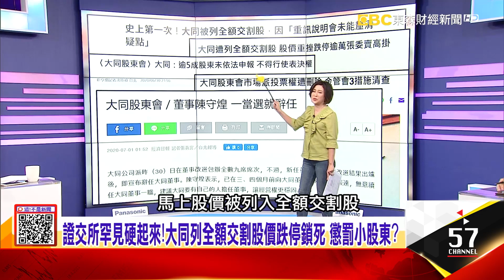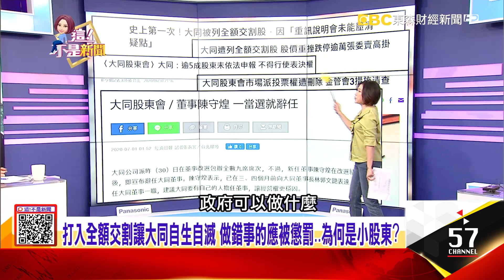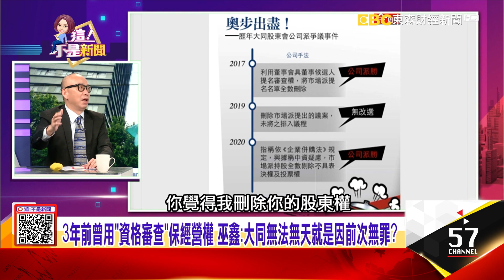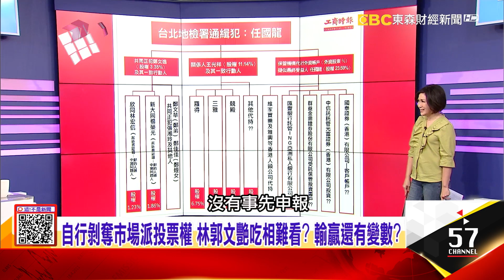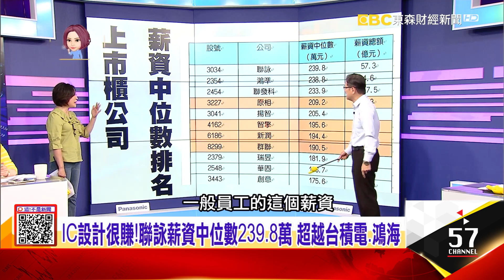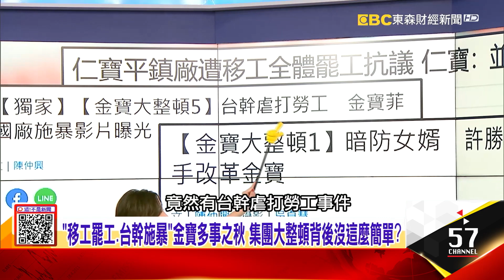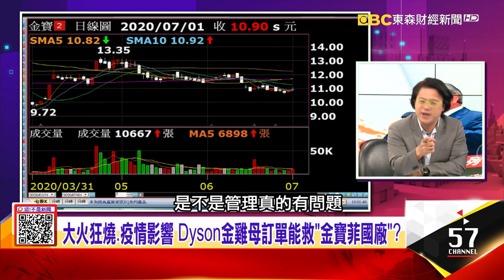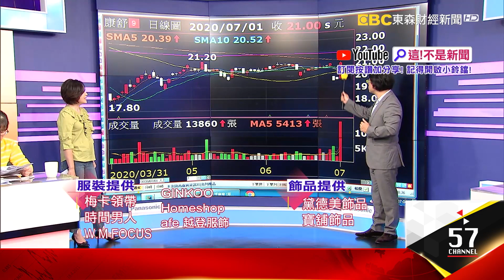黑衣人層層維護！林郭文艷只見聲不見人股東會驚奇大開場？美國亞太最大情報基地300名CIA特務身藏駐港總領事館？大火狂燒、疫情影響Dyson金雞母訂單能救金寶菲國廠？-【這！不是新聞】20200701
1、證交所罕見硬起來！大同列全額交割股價跌停鎖死 懲罰小股東？大同說了算？稱刪除投票權「有法可據」 金管會介入有用？大同經營權之爭 市場派後續怎突圍？雙法鬥「法」才開始？
2、「移工罷工、台幹施暴」金寶多事之秋…集團大整頓背後？台幹爆「開會摔杯、要求加班」 金寶第三當家「鐵血管理」惹議！蘋果賈伯斯抽單害黃崇仁差點破產？10多年後變救命恩人
3、美在台「AIT使館」如碉堡 若CIA撤出香港…下一步台灣進駐？「港版國安法」背後暗藏中美諜報戰…「駐港CIA」將被趕盡殺絕？CIA心中永遠的痛 美在中「間諜網遭殲滅」全因雙面諜「李振成」！

鍾小平 施孝瑋 賴憲政 尚毅夫 梁文傑 高嘉瑜 蔡玉真 巫 鑫#蔡明彰#謝晨彥